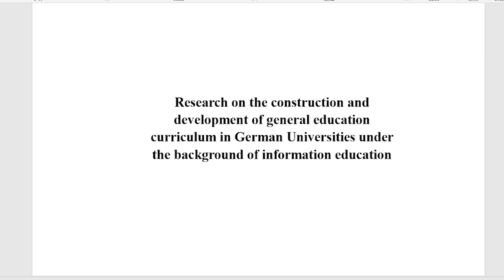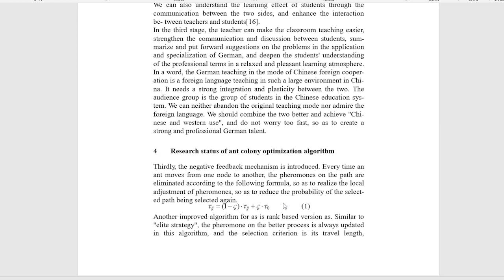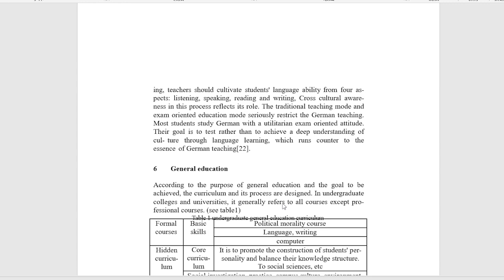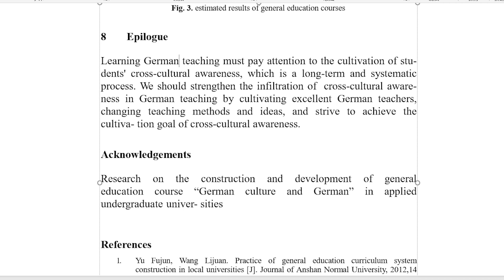Research On The Construction And Development Of General Education Curriculum In German Universities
Research On The Construction And Development Of General Education Curriculum In German Universities Under The Background Of Information Education
Authors: Li, Xiaofen (Wuhan Business University)
EAI International Conference on Application of Big Data, Blockchain, and Internet of Things for Education Informatization